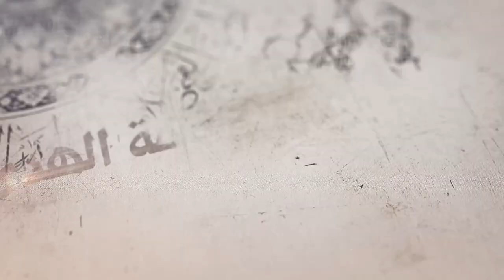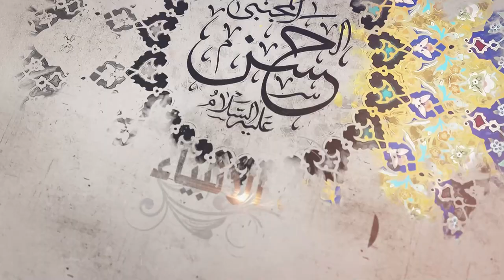320- شرح أصول الكافي - باب ما يفصل به بين المحق والمبطل في أمرالإمامةـ الحديث19- السيد جعفر الشيرازي